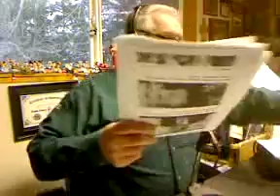Claremont United Methodist Church Puts Jesus, Mary and Joseph in Cages for "Refugee" Nativity Scene!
Zeb at the Ranch broadcast Wednesday, December 11, 2019. Listen to Zeb's comments on a variety of items recently in the news. to sign up for Zeb's Weekly Newsletter.